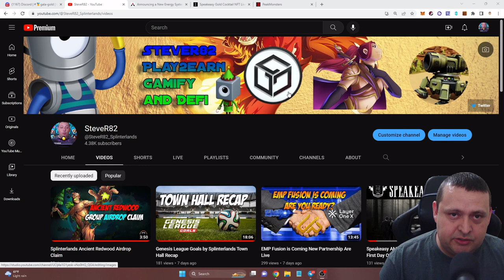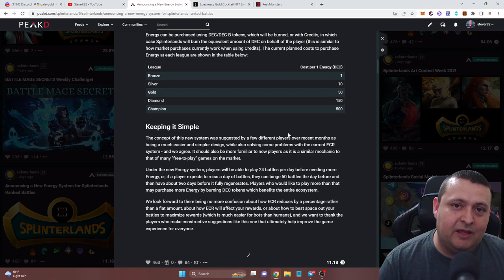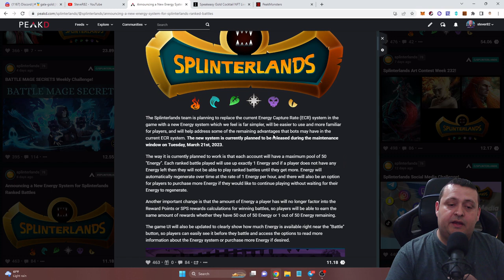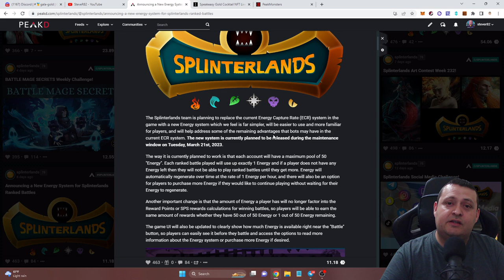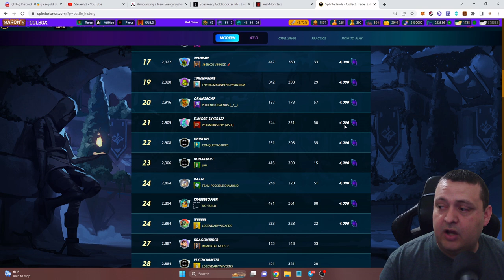Splinterlands New Energy System is Live. Is it good for the game?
I made this on the weekend so if it seems a little old sorry. I still talked about the new system and why it is good for us. It is going to make it hard for the bots with lower cards to get high rewards. I hope that helps more new players have a good time in the game.